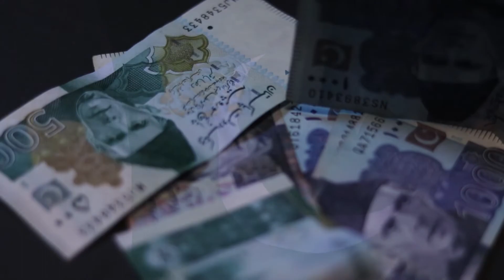Independence Day | 14 August | Pakistan National Identities | Urdu Information | GHM | KBPG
National Flag Colour: Green & White(سبز اور سفید)
National Dress: Shalwar Qameez(شلوار قمیص)
National Language: Urdu(اردو)
National Sports: Hockey(ہاکی)
National Bird: Chakor(چکور)
National Animal: Markhor(مارخور)
National Flower: Jasmine(چمبیلی)
National Fruit: Mango(آم)
National Vegetable: Okra/Lady Finger(بھنڈی)
National Juice: Sugarcane(گنےکاجوس)
National Currency: Rupee(روپیہ)
National Poet: Dr. Allama Muhammad Iqbal(ڈاکٹر علامہ محمد اقبا)